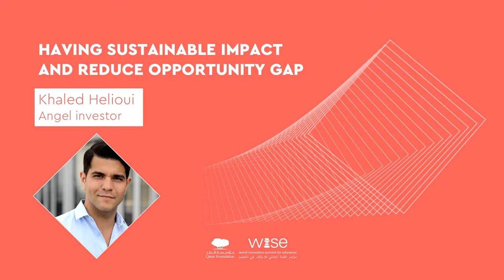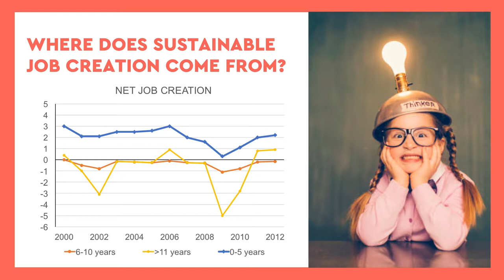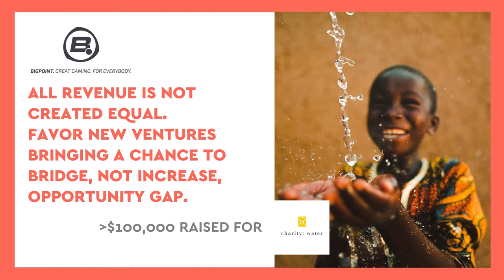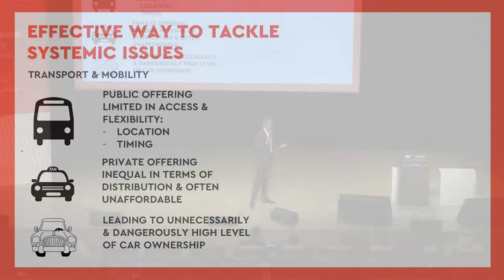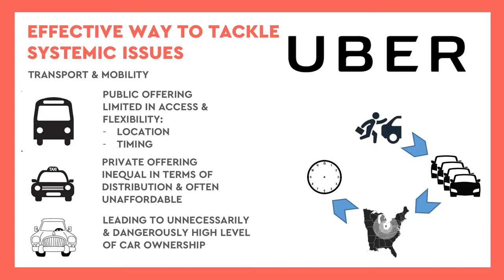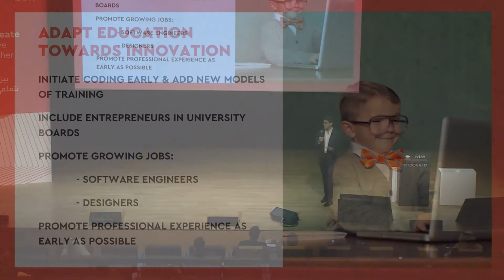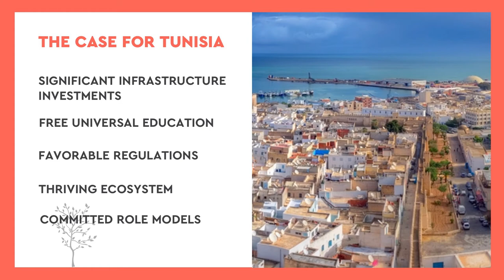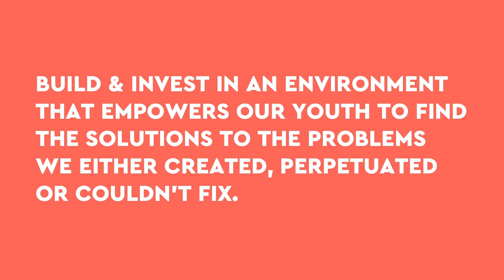2017 WISE Summit Replay: Provocation talks Session 2: Khaled Helioui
Provocations Talks were new for WISE 2017. These fast-paced talks challenged conventional thinking with bold, innovative ideas.